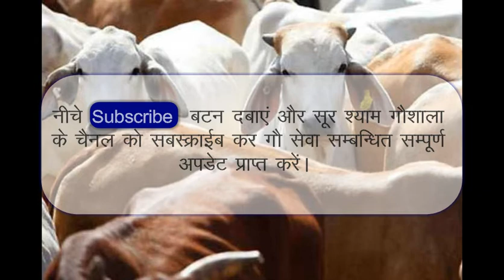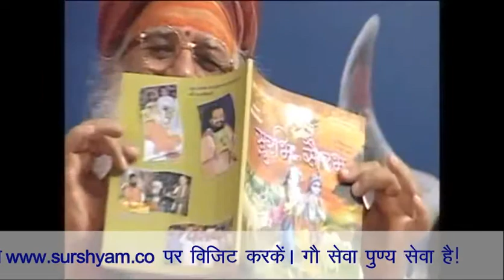१२ साल से चल रही है श्री मद भागवत कथा !! श्री सूर श्याम गौशाला !!